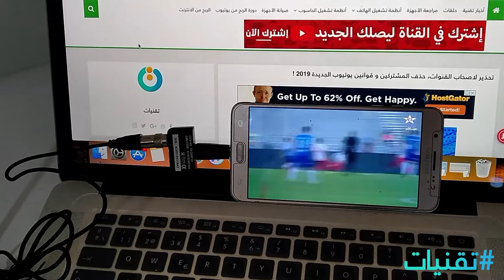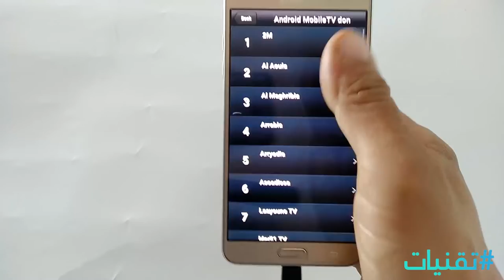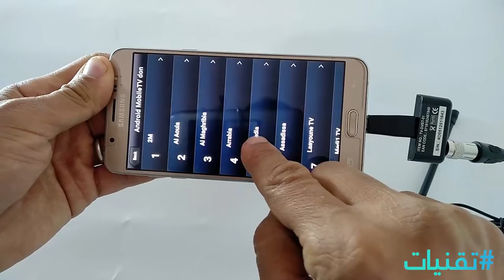بهذه الطريقة يمكنك تشغيل جميع قنوات TNT على الاندرويد بدون انترنت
بعد نفاذ المنتوج من متجر امازون، اقترح عليكم منتجات شبيهة و حديثة تقدم نفس الميزات لمشاهدة القنوات الرقمية TNT على الاندرويد و بجودة عالية و بدون انترنت

▬▬▬▬▬▬▬▬▬▬▬ஜ۩۞۩ஜ▬▬▬▬▬▬